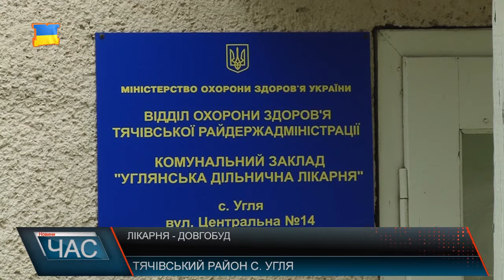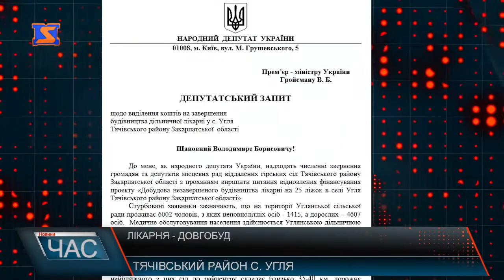Лікарня-довгобуд. 4 мільйони на мед-заклад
Виділять кошти на добудову. Углянська дільнична лікарня, яку будують вже не один рік, цілком можливо запрацює в недалекому майбутньому. Аби довести будівництво до логічного завершення з Державного фонду регіонального розвитку планують спрямувати 3.5 млн.грн, ще півмільйона виділять з місцевого бюджету.